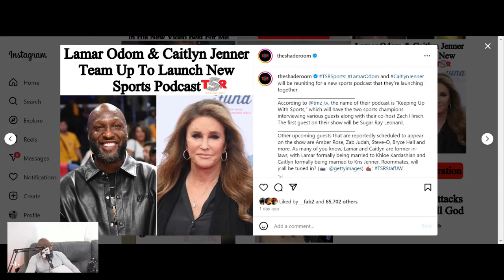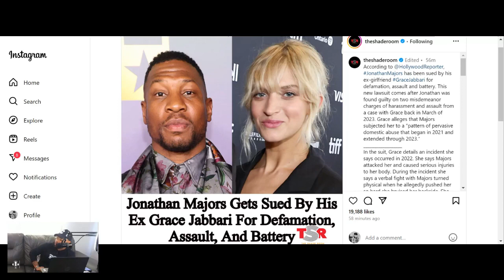TT Entertainment News Clips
Missed The Show? join us on Facebook & Youtube  or listen on Spotify